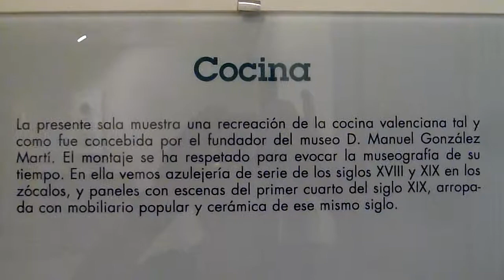Valencia, palacio del marqués de Dos Aguas: cocina 2